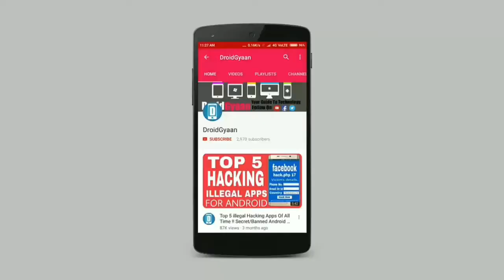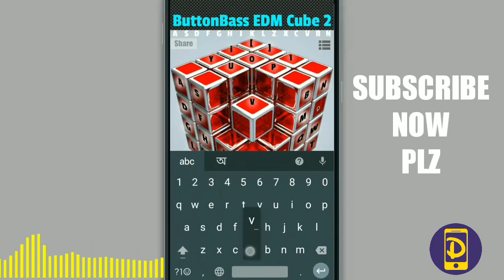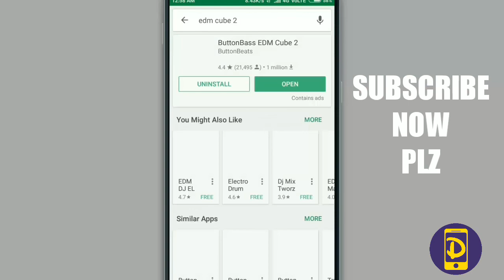Best EDM Maker App For Android | Make Your Own DJ Music In Hindi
Namaskar Dosto !!
Is video me main aapko sikhaunga ki aap kaise badi aasani se apni EDM yani Electronic Dance Music bana sakte hai aasha karta hu aapko ye video pasand ayegi. is video ko like kare aur apne dosto ke sasth share kare.